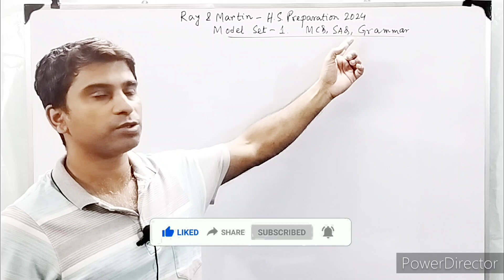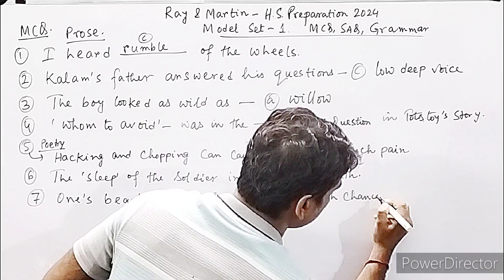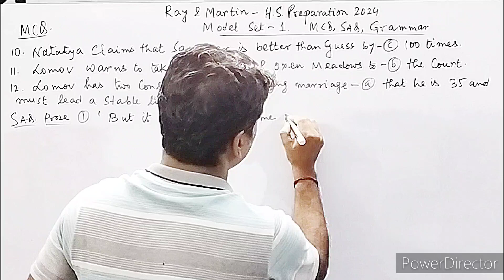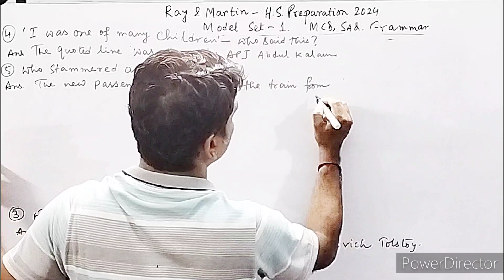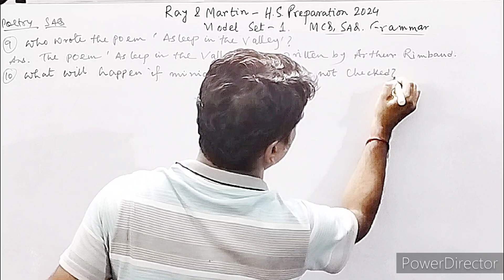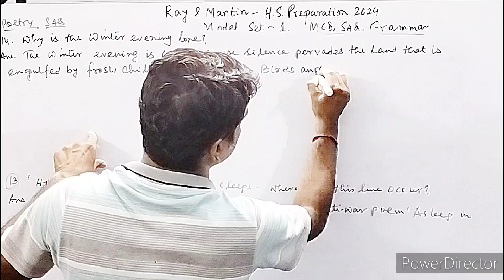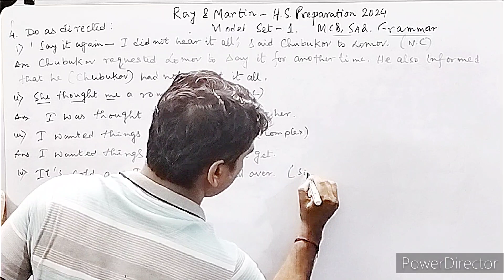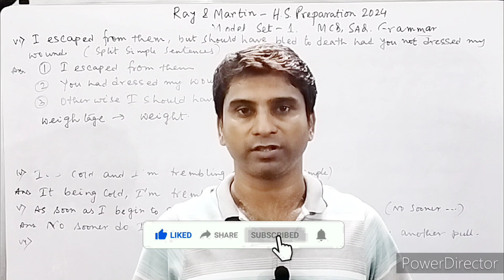HS 2024 English Preparation || Ray & Martin Question Bank Model Set 1 || MCQ, SAQ, GRAMMAR Solved